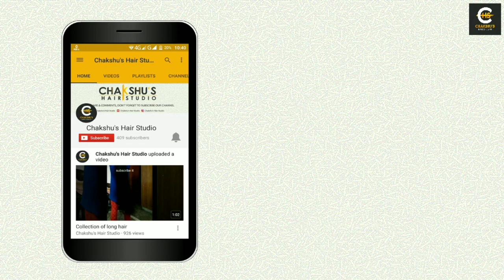Long hair /Chakshu long hair/hair play/Amazing long hair play/chakshu hair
Amazing long hair with easy hairstyles..
checkout my other videos. you will enjoy.
long hair play/long hair oiling with chakshu hair studio.